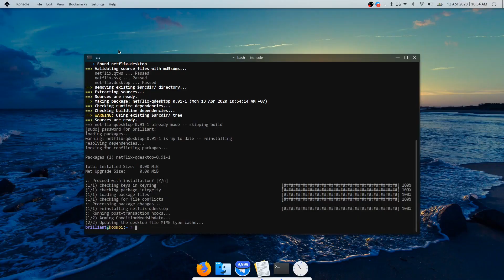How to install Netflix on KOOMPI